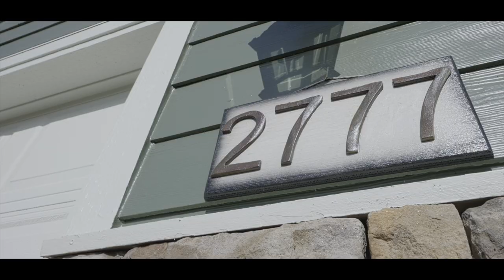Cinematic home tour of 2777 Islander Ave Nw Salem Oregon - Real Estate Video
Location: Salem, Oregon

Backlight Marketing Co does professional cinematic video productions and photography all throughout Oregon and Washington for Real Estate, VRBO and other commercial uses.

Facebook.com/backlightmarketing